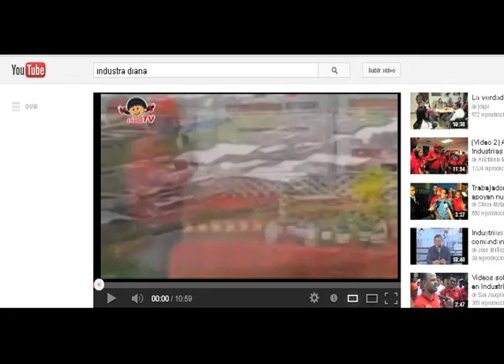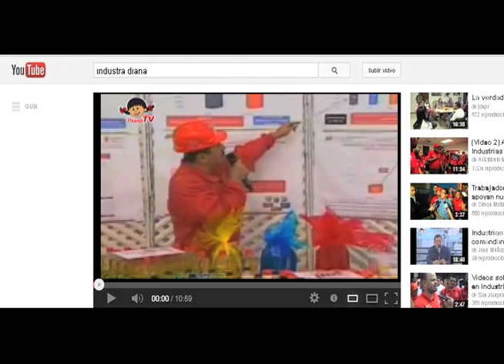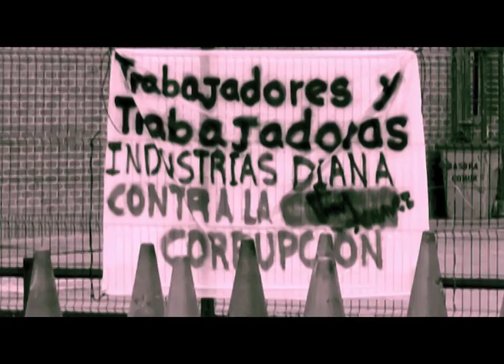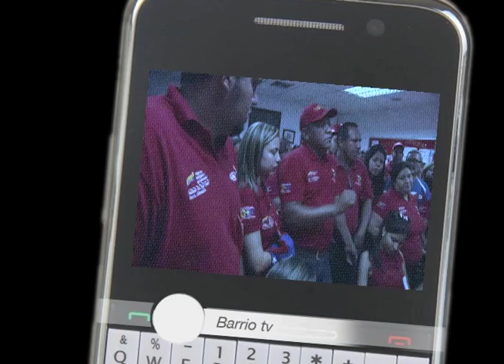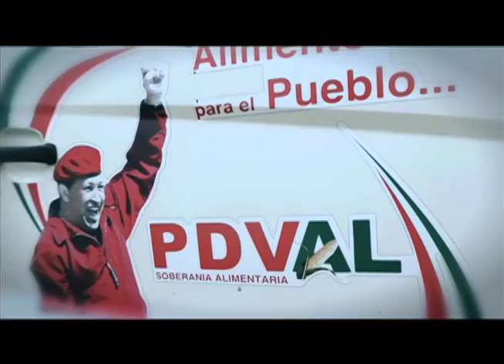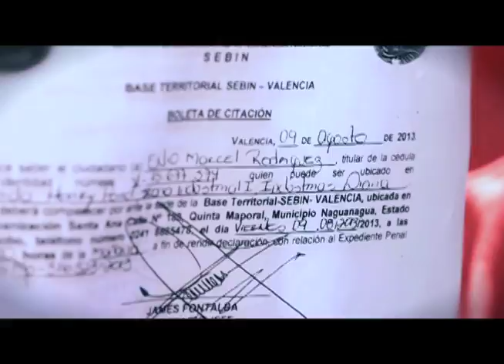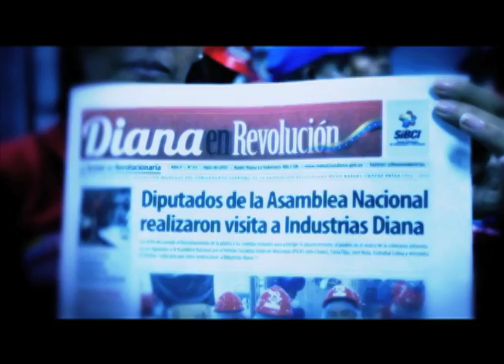BarrioTv, Industrias Diana. La verdad del conflicto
Comprometidos con las luchas del pueblo y a solicitud de los compañeros de Industrias Diana, Barrio Tv asume el compromiso de publicar este reportaje producto de visitas y recopilaciónes sobre el conflicto que hoy aqueja a los compañeros que luchan por el control obrero en la industria. Creemos firmemente que se trata de un problema de visiones y que no se ha entendido por algunos sectores el legado del comandante Chávez ni su propuesta de cambio de modelo. Los testimonios e imágenes recopiladas durante estas últimas semanas son la base de este trabajo de investigación.
Sabemos que el día de hoy se tomó la medida por parte del presidente Nicolás Maduro de nombrar otro gerente para la planta, el mismo ha sido aceptado por los trabajadores y se abre un espacio de diálogo. Queda pendiente resolver el problema de las visiones y cuál es el modelo a seguir en la patria socialista.

!Comuna o nada!
!Control Obrero o Nada!
!Patria socialista, viviremos y venceremos!